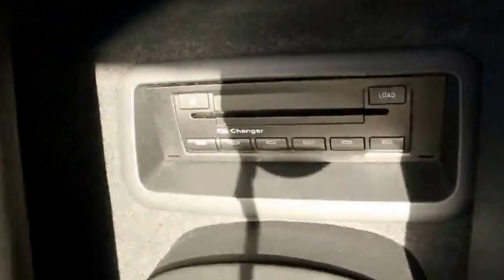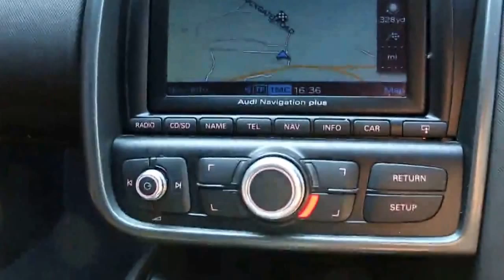Audi R8 4.2 V8 6 Speed Manual in Aventador Orange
Audi R8 4.2 V8 6 Speed Manual registered September 2007 finished in Aventador Orange with Anthracite Grey Blades